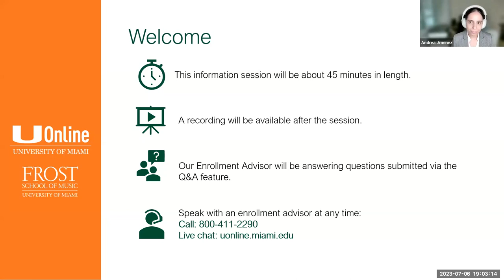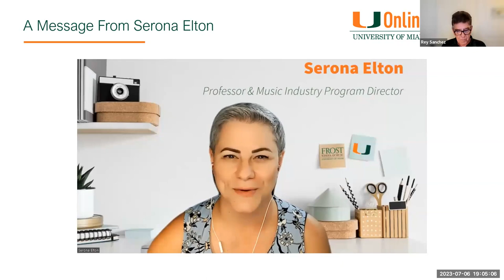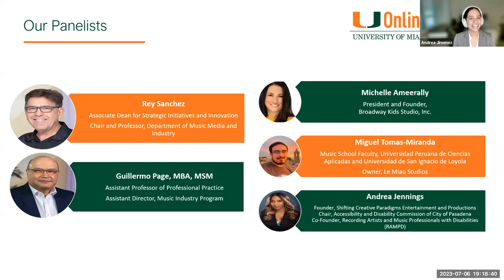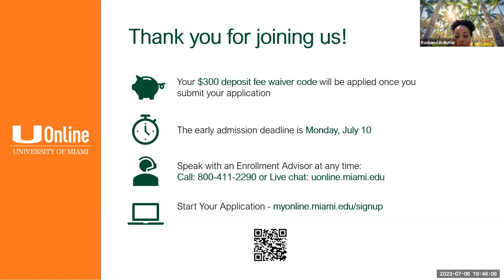MA in Music Industry: Gaining the Knowledge to Power Your Career in the Business of Music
Our July 6th virtual information session about the University of Miami UOnline Master of Arts in Music Industry and certificate options. These programs are taught by the world-renowned Frost School of Music faculty, so all students will engage with experienced music professionals and business leaders while building the critical skills and relationships necessary to take careers to new heights! Watch back to learn more about our programs and how as the lines between business, the arts, and entertainment shift, we prepare you to lead through disruption and change.